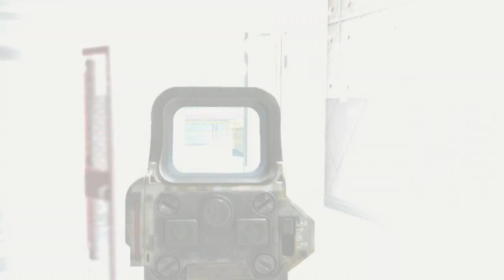Peace Out | Call of Duty: Black Ops 2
Featuring: Gameday J, ShadowOfASoul87, sealskates809, KNIGHT M1NION, HerPlains0, Fussiest1124, CopperThree, Jhow Freitas, A2BGaming, MANA BANANA SSS, AKWiLLiAmkilL